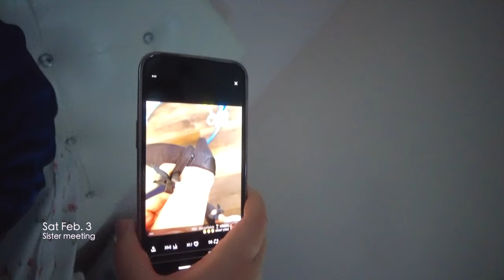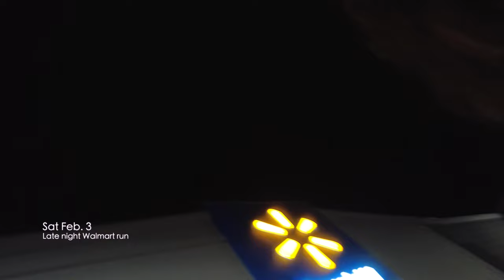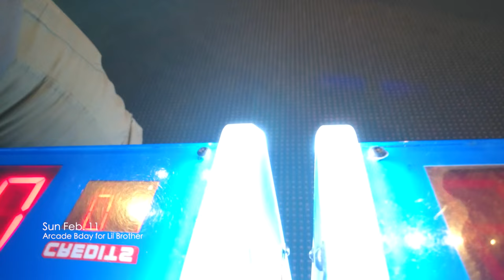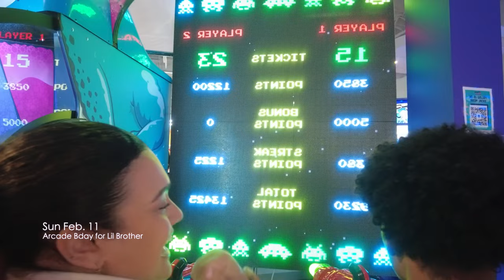SHE ALMOST CRASHED MY DADS CAR..WEEKLY VLOG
WEEKLY VLOG: Funny Family Vlog, Lil Bro Bday, Sisters 1st time DRIVING + more
ON TODAYS SEGMENT OF ZANGIE DOES:
Funny family hangout vibes lmao
Background beats in video provided epidemic sounds

time stamps :)*
@0:00-3:03 Jan 8 Monday-
Pre work check in
@3:04 Feb 2 Friday-
Little Brothers Bday :)
@5:43 Feb 3 Saturday-
Sister meeting
@8:11 Feb 3 Saturday-
Sisters first time driving
@8:45 Feb 3 Saturday -
Recreating crumbl cookie
@11:14 Feb 3 Saturday-
Late night walmart run
@12:55 Feb 5 Monday/Fri-
worrrrkin
@16:54 Feb 10 Saturday-
Busy weekend
@17:30 Feb 11 Sunday-
Arcade hangout Brother Bday
@18:30 Feb 11 Sunday-
Superbowl and giggles